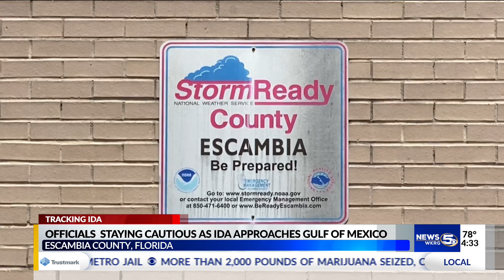NWFL officials urge residents to prepare for Ida impacts